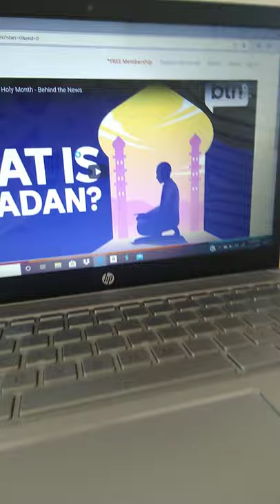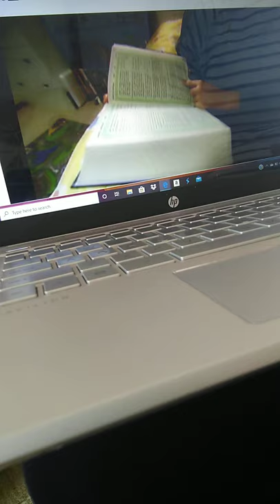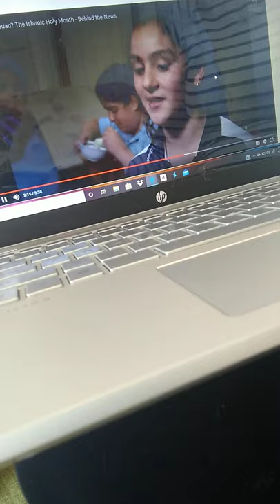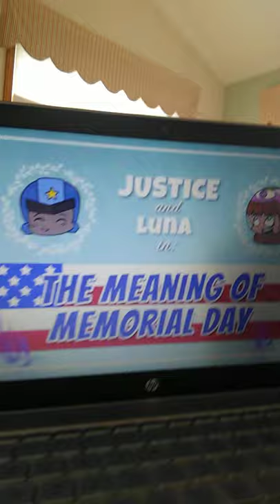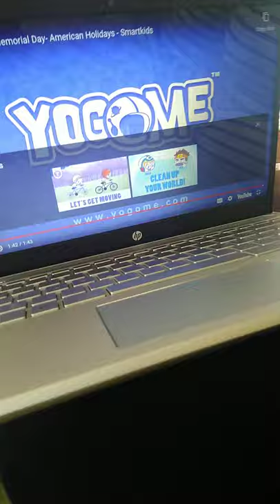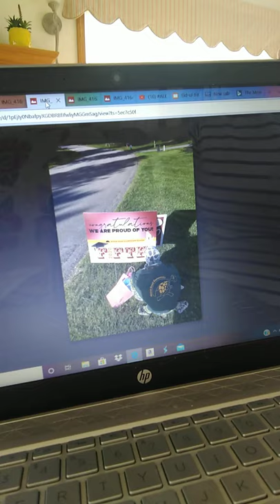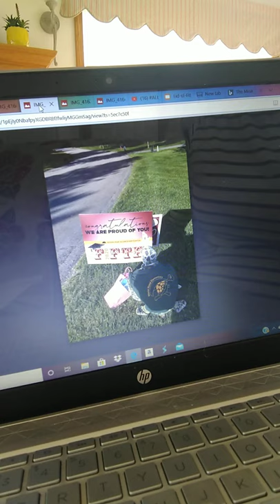Friday, May 22, 2020